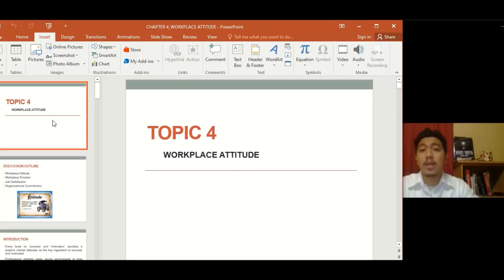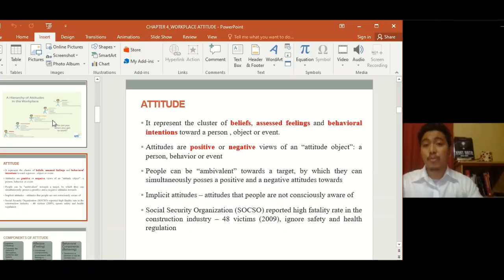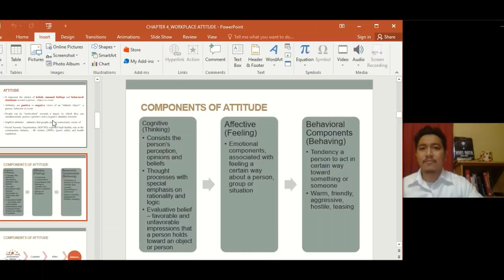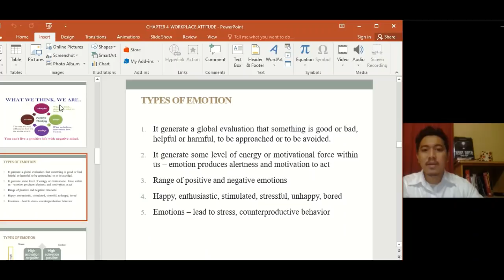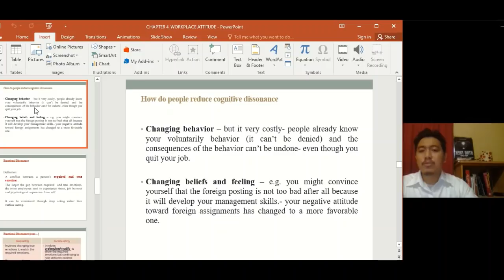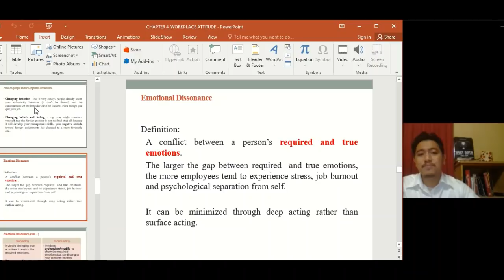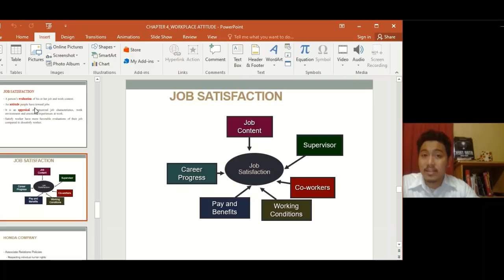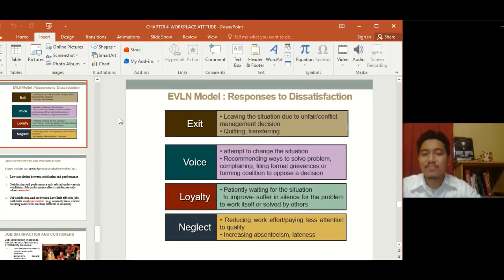Organizational Behavior, Topic 4: Workplace attitude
Slides are based on Organizational Behavior 8th Edition by McShane and Mary Von Glinow (2018)